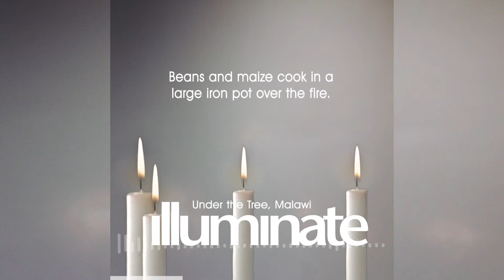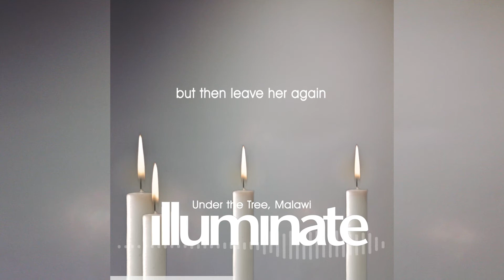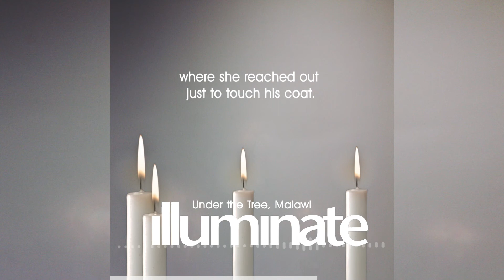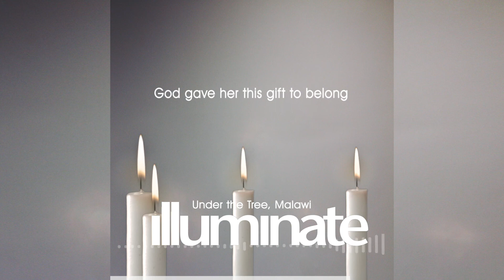illuminate - Under the Tree, Malawi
The Hands at Work Advent series: “illuminate” on the “Meanwhile in Africa…” podcast channel.

"On an unremarkable patch of land is the Kawaza Life Centre. A couple humble shelters, stand in defiance of the lush proud mountains in the distance. The sound of children laughing. Girls sing to the rhythm of a skipping rope. Boys play with a ball made from recycled plastic bags. From the shade under a tree, comes the heartfelt singing of a group of men and women."

Spotify, Apple Podcasts & Google Podcasts
smarturl.it/MeanwhileinAfrica

Care Worker singing recorded by Jeff Locke